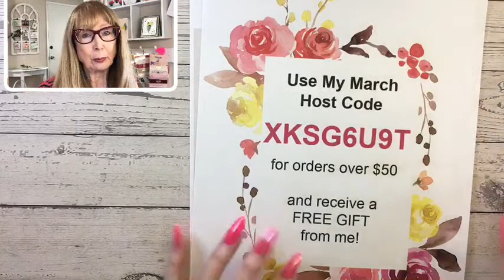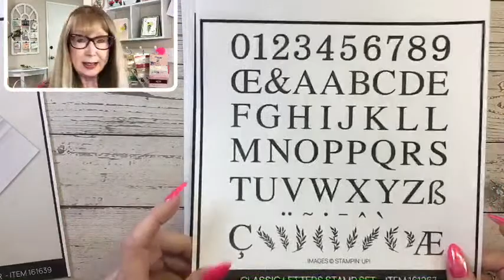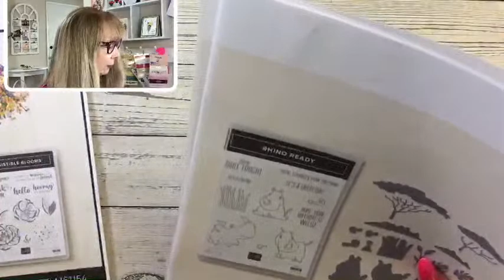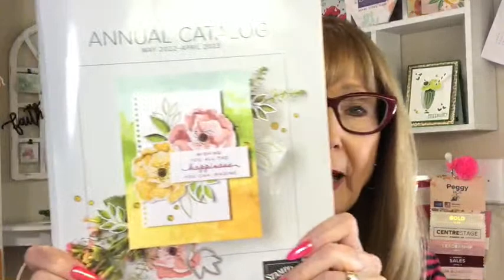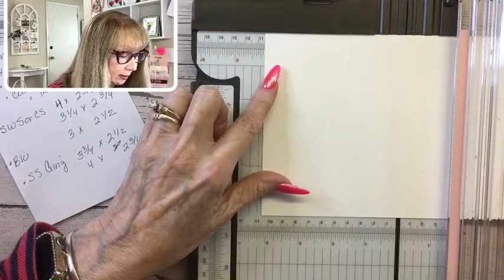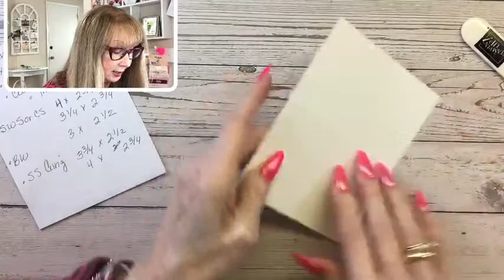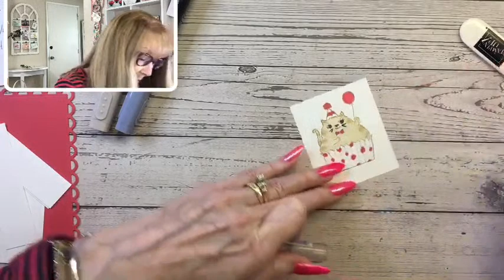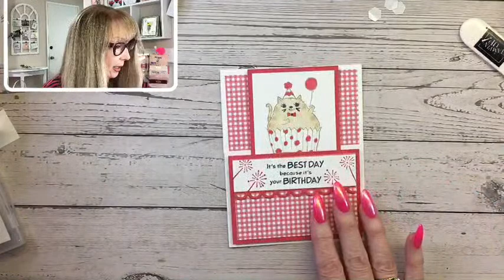Dutch Door Best Day Cat Birthday Card!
Country Gingham 6" X 6" (15.2 X 15.2 Cm) Designer Series Paper [160388] - Price: $12.00